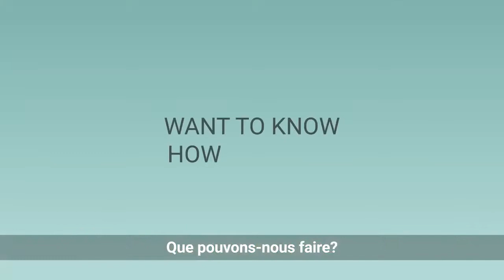L'énergie verte en Afrique du Sud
L'Afrique du Sud est un pays énergivore et fortement émetteur de gaz à effet de serre en raison de l'importance du secteur industriel dans son produit intérieur brut (PIB), de l'utilisation du charbon pour la production d'énergie (71% de l'énergie primaire consommée, 93% de l'électricité produite), et de la faible efficacité énergétique résultant du faible prix de l'énergie. L'AFD soutient le développement de projets d'efficacité énergétique et de production d'énergie renouvelable.